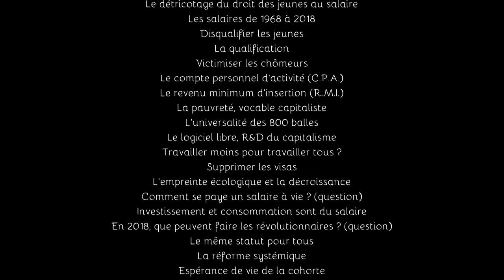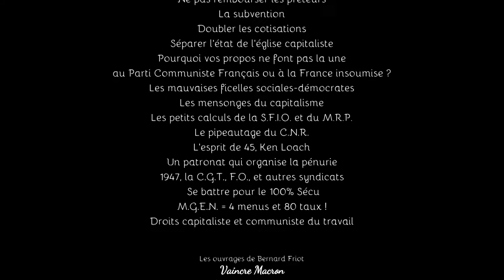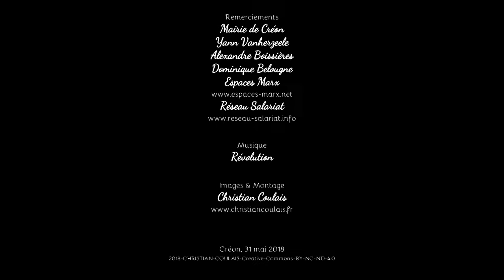Salaire à vie et autres enjeux actuels par Bernard Friot part.2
La France insoumise « Entre-Deux-Mers » & Le Réseau Salariat Aquitaine invitent Bernard FRIOT. Conférence et échanges le mercredi 31 mai 2018 à Créon.
Salaire à vie et autres enjeux actuels. Seconde partie :
Le communisme
Le salaire unique et l'antipode revenu universel 0’45
L'élimination du travail vivant 1’12
Le statut des cheminots pour tous 2’30
Quelle échelle de valeur du salaire unique ? 3’24
Qui le décide ? (questions)
Sécession des trentenaires 4’54
Les intermittents du spectacle 6’30
Dissocier le travail de l'emploi 9’14
La nouvelle domesticité 9’48
La publicité infantilisante 10’48
Echelle des salaires (réponse) 11’29
Salaire généralisé, automatique, dès 18 ans 12’25
Qui va en décider ? (réponse) 13’63
La monnaie 14’42
Que pensez-vous du "revenu de base" ? 16’53
Jacques Attali a parfaitement raison 18’16
Le revenu universel de Benoît Hamon 18’38
Le revenu de base antithèse du salaire à vie 20’37
La religion capitaliste 23’22
Le détricotage du droit des jeunes au salaire 23’41
Les salaires de 1968 à 2018 25’44
Disqualifier les jeunes 27’47
La qualification 28’27
Victimiser les chômeurs 29’29
Le compte personnel d'activité (C.P.A.) 31’35
Le revenu minimum d'insertion (R.M.I.) 33’35
La pauvreté, vocable capitaliste 34’19
L'universalité des 800 balles 35’08
Le logiciel libre, R&D du capitalisme 36’30
Travailler moins pour travailler tous ? 37’57
Supprimer les visas 38’41
L'empreinte écologique et la décroissance 39’40
Comment se paye un salaire à vie ? (question) 41’51
Investissement et consommation sont du salaire 43’44
En 2018, que peuvent faire les révolutionnaires ? (question) 44’45
Le même statut pour tous 45’10
La réforme systémique 46’50
Espérance de vie de la cohorte 47’20
L'enjeu de la retraite, c'est la solidarité communiste 51’01
Se battre pour l'extension du salaire à la qualification personnelle 51’56
Ne pas rembourser les prêteurs 52’25 & 55’12
La subvention 53’31
Doubler les cotisations 54’23
Séparer l'état de l'église capitaliste 55’45
Pourquoi vos propos ne font pas la une au Parti Communiste Français ou à la France insoumise ? (question) 57’02
Les mauvaises ficelles sociales-démocrates 58’60
Les mensonges du capitalisme 58’36
Les petits calculs de la S.F.I.O. et du M.R.P. 1h01’29
Le pipeautage du C.N.R. 1h02’03
L'esprit de 45, Ken Loach 1h03’16
Un patronat qui organise la pénurie 1h05’06
1947, la C.G.T., F.O., et autres syndicats 1h05’55
 Se battre pour le 100% Sécu 1h07’51
M.G.E.N. = 4 menus et 80 taux ! 1h09’27
Droits capitaliste et communiste du travail 1h09’38